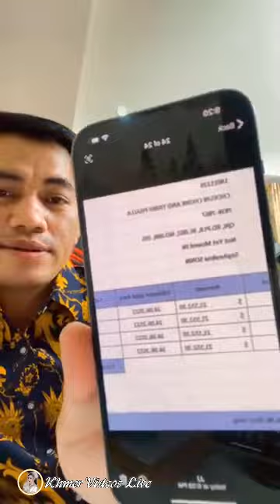Admin Jing Jork explains the story to Trinh Phalla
Hi everyone! Welcome to "Khmer Videos Live"

🙏បងប្អូនចង់ប៉ាវកាហ្វេ Adminបានតាមរយ: ABA 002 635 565 🙏

👉 ពូចក់ និយាយបកស្រាយរឿងលុយ57ម៉ឺនដុល្លារ ដែលទ្រីញ ផល្លាចង់ប្ដឹងដាក់គុក

ឆាណែល Khmer_Videos_Live សូមេត្តាអភ័យទោស និងអធ្យាស្រ័យ រាល់កំហុសឆ្គងក្នុងការUpload videoទុកជាមុន។